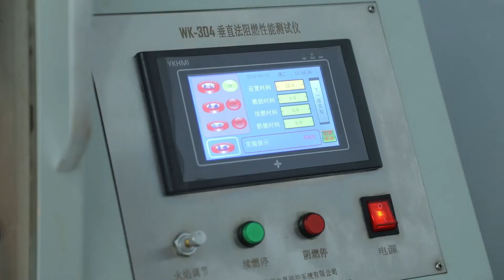Flame retardancy testing ——YULONG TEXTILE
FR , Flame retardant , fire resistant , Flame retardancy testing , Fire resistance testing , Testing